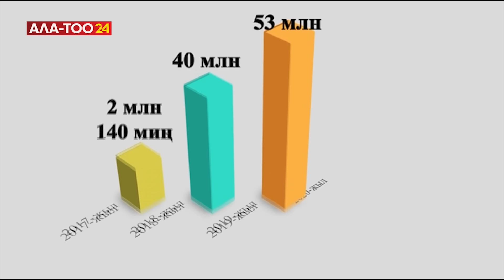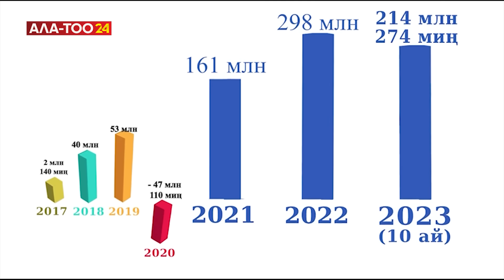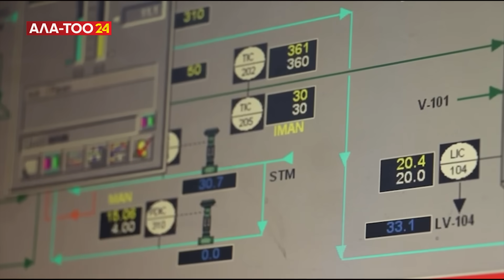Дүйнөлүк стандартка жооп берген бензин чыгарылып баштайт